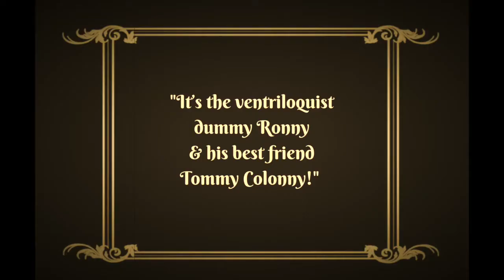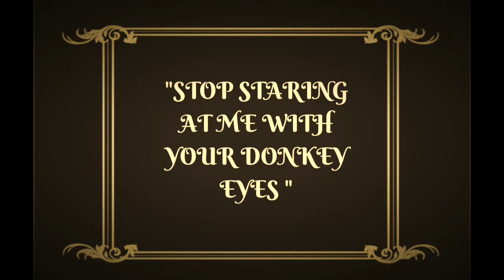Mel Malarkey Gets The Bum's Rush - The Trailer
It's the last night at the Vagabond Theatre and Mel can't bear to tell the audience. She keeps the bawdy acts going and the elixir flowing. In private, she delivers odes and tells stories of her "Vaudeville theatre for the unrefined". Travel back to 1931onederful and get lost in the haze of hilarity. Donkeys! Female impersonator Fie Fie I Adore-say! Victor the Crooner! The Musical Saw! Marlene DeDick! Gerta The Flirta! The Hurdy Gurdy Dirty Birdies! Don't be a wet blanket, a killjoy, it's all jake kittens. Come get the bum's rush with us.

Music by "The Horsefeathers" - Mel's great band that also played on her album "Mel Malarkey - Odes & Acts